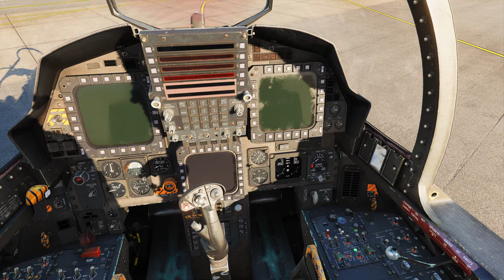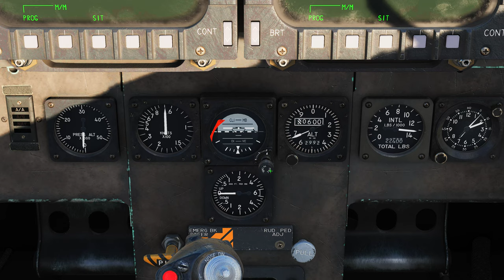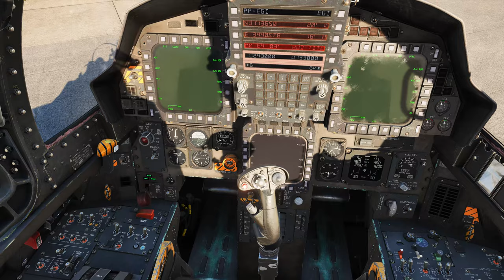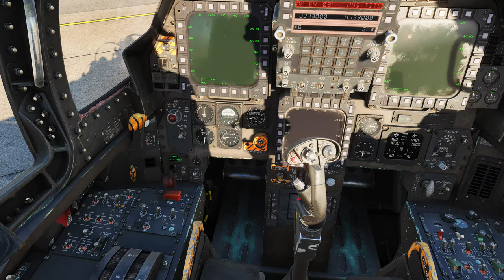DCS World: F-15E | AIRCRAFT STARTUP /PT-BR_VÍDEO 2047